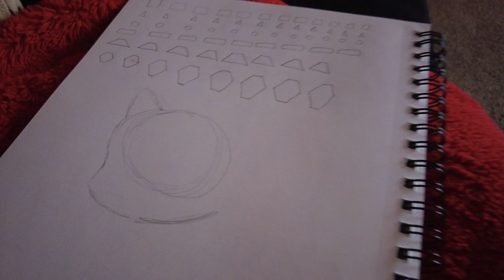how to draw a Pokemon Bulbasaur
drawing Pokemon bulbasaur